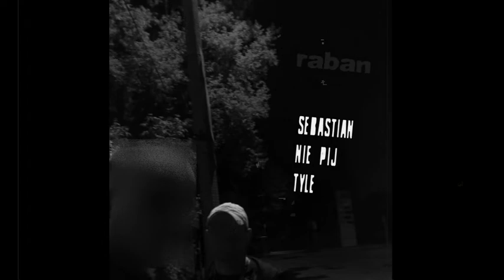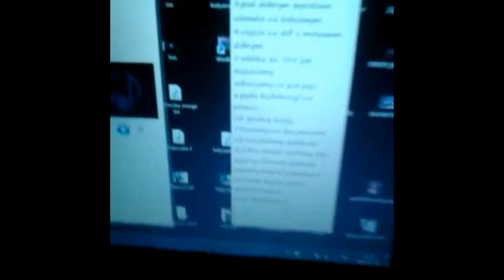Raban - Sebastian nie pij tyle